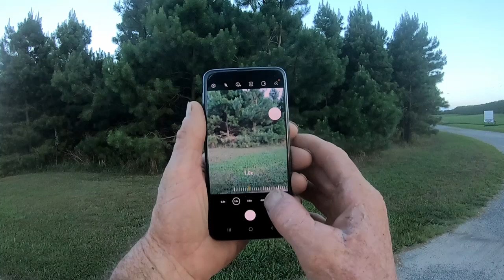2020 Series Trans America Trail; part 17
Four weeks on the trail. Riding through Arkansas and stopping at the TAT shack.  Camping along the side of the road with a few laughs...
Guest Appearance...      White Fang

      Music Credits,
                                                         Staring At The Valley...    Silent Partner